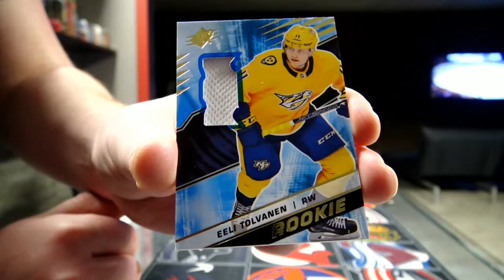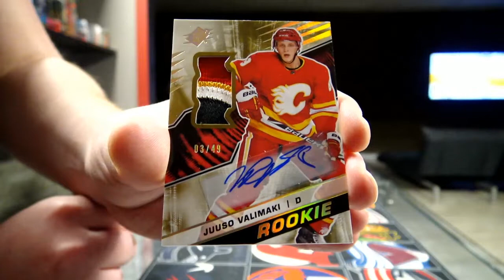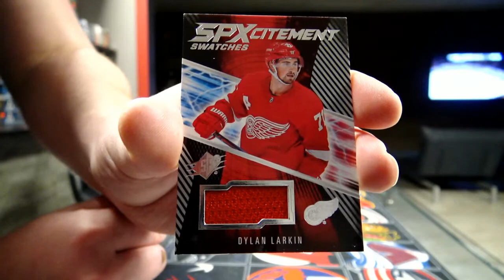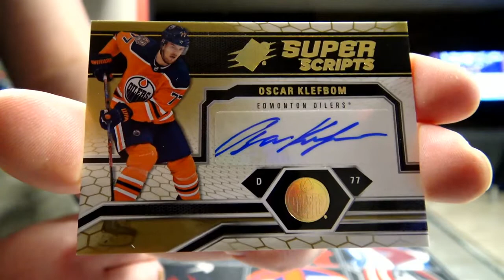450 Sports #4376 - 2018/19 Spx hockey double box break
450 Sports #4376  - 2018/19 Spx hockey double box break